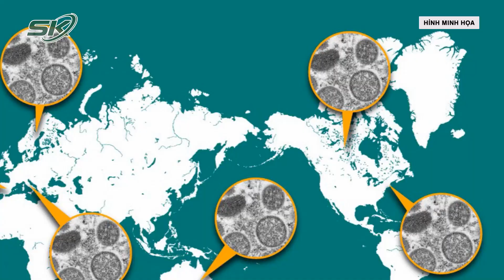Phát Hiện 2 Chủng Đậu Mùa Khỉ, Gần 1000 Ca Mắc Trên Thế Giới | SKĐS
SKĐS | Trong khi số ca mắc đậu mùa khỉ ở Mỹ không ngừng tăng nhanh thì mới đây, giới chức y tế nước này cho biết các phân tích di truyền cho thấy có hai chủng bệnh đậu mùa khỉ lưu hành, CDC đề nghị xét nghiệm người nghi nhiễm để cách ly tránh lan rộng. Bên cạnh đó, ngoài lãnh thổ nước Mỹ, dịch bệnh đậu mùa khỉ đang xâm lấn và reo rắc mối lo lắng cho nhiều quốc gia khác trên thế giới. Chỉ sau chưa đầy một tuần, toàn cầu đã ghi nhận số ca mắc đậu mùa khỉ tăng gấp 3 lần. Ngày càng có nhiều quốc gia báo cáo về các ca nghi ngờ nhiễm loại virus nguy hiểm này.

Mời quý vị và các bạn xem thêm: Lý Lịch Triệu Quân Sự: Từ Học Sinh Giỏi Thành Con Nghiện Game Và Hành Trình Vượt Ngục Khó Tin